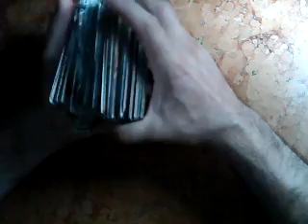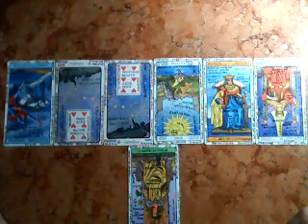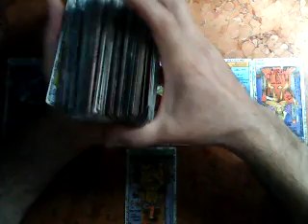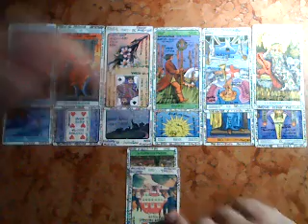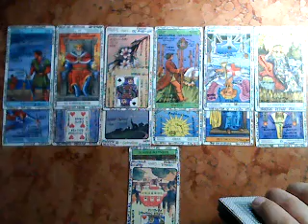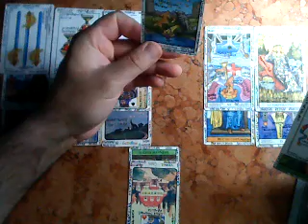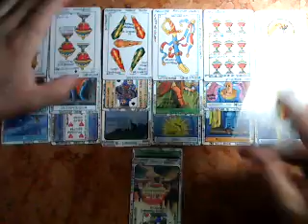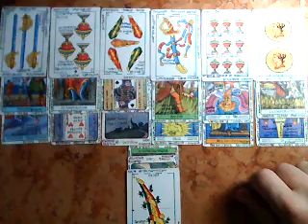HOMBRE TAURO EN PAREJA -Amor- Enero 2018 Muy Simple tarot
HOMBRE TAURO  Muy Simple tarot